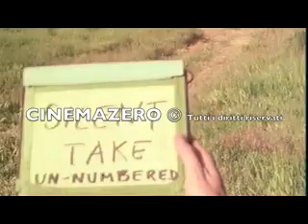Pier Paolo Pasolini sul set di Salò o le 120 giornate di Sodoma - backstage completo